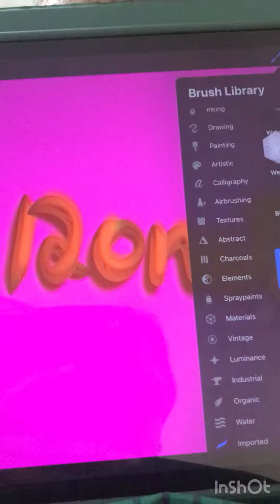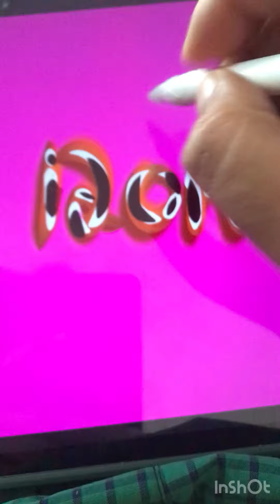Delicious donut 🍩 text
I have created a beautiful text effect in the form of a donut hit like and subscribe to my channel i will leave a link below to on how a three d text can be created